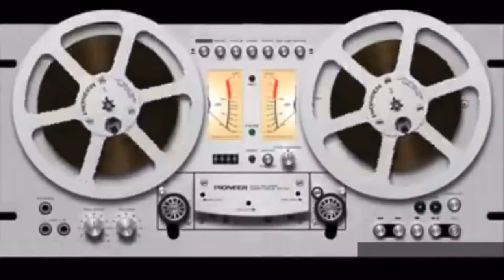Algunas pautas sobre el funcionamiento familiar que viene bien recordar💢 Vanessa Maillefert Rovira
💢 Vanessa Maillefert Rovira propone:
💬  “ Algunas pautas sobre el funcionamiento familiar que viene bien recordar ”